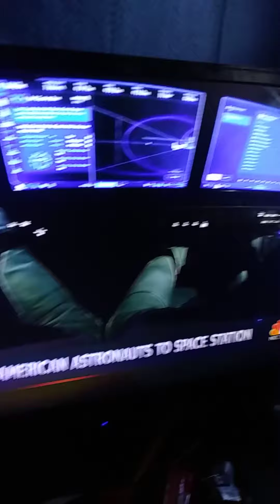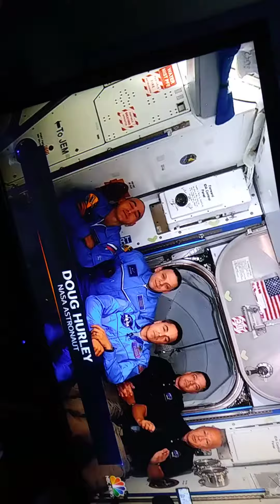Space Craft Makes It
Space X